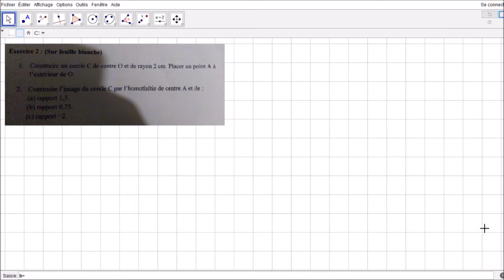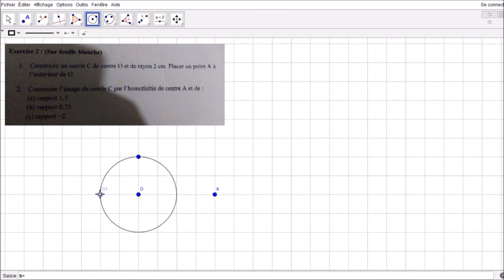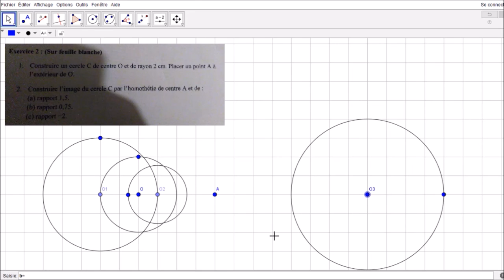MonPlanMaths : Construire un cercle C de centre O et de rayon 2 cm. Homothétie 3ème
Le service MonPlanMaths permet, aux collégiens et aux lycéens, quelque soit leurs niveaux, d’obtenir des exercices de maths corrigés par des professeurs. Afin d’offrir la meilleure pédagogie à nos élèves, nous appliquons la Méthodologie Explicite. Celle-ci décrit la résolution des exercices de mathématiques, étapes par étapes,  afin que l’élève  s’approprie le raisonnement.

Énoncé : Construire un cercle C de centre O et de rayon 2 cm.
Placer un point A à l'extérieur de O.
Construire l'image du cercle C par l'homothétie de centre A et de rapport 1.5  et 0.75 et -2